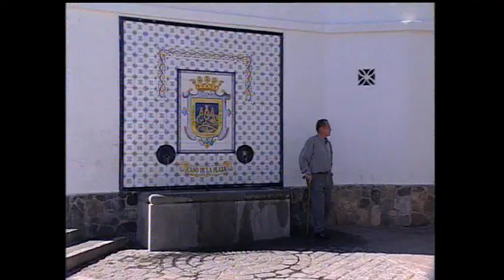Water jets and Fountains, Casarabonela, Sierra de las Nieves (Malaga)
The original sites have been recuperated and representations made in painted ceramic tiles by a local based pottery workshop making references to different aspects related to the history and traditions, and local customs, the Reconquest, the Arab presence, agricultural activities and some natural beauty spots. One of the symbols of Casarabonela is water.